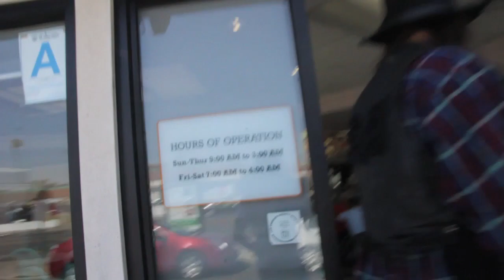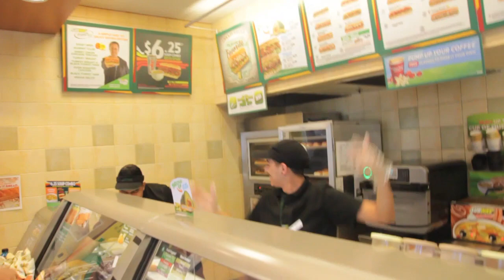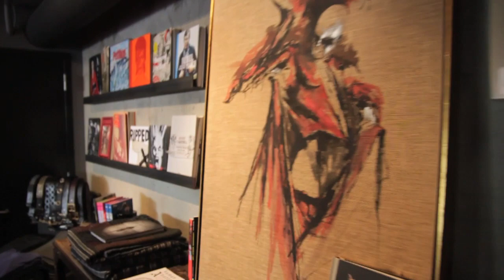Jesse Camp Commercial For Companies Who Don’t Want One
This is what happens when uninvited guest Jesse Camp goes to places and talks with real customers.